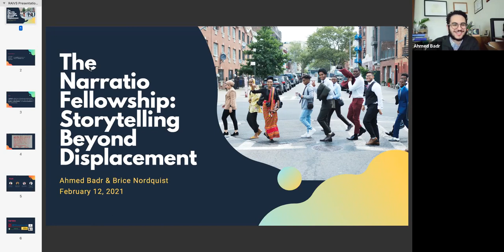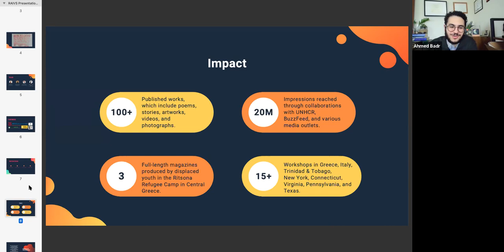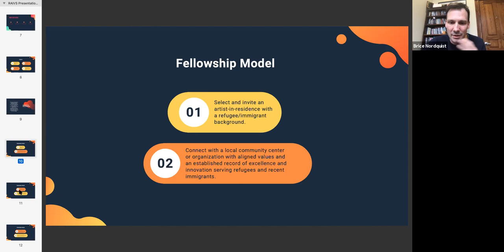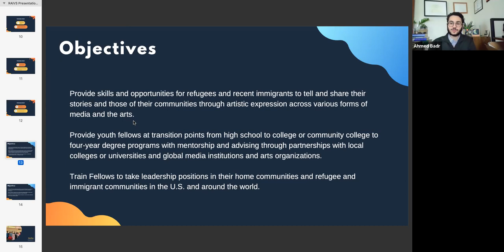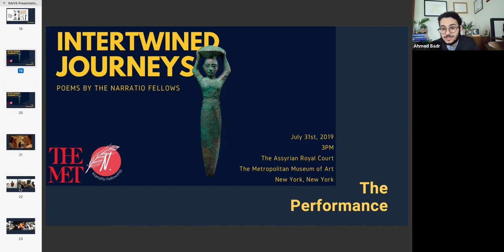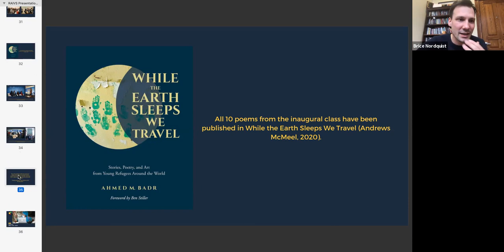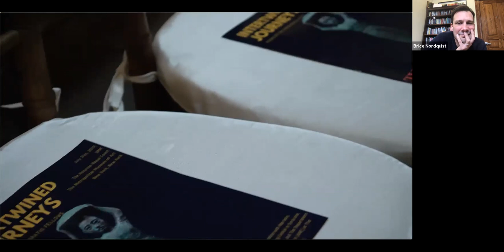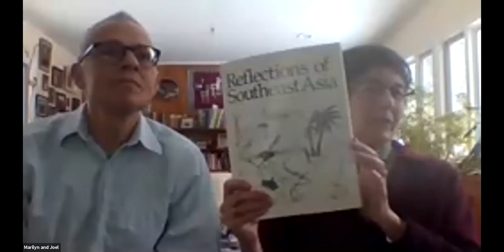RAIVS Narratio Fellowship - Ahmed Badr and Brice Nordquist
RAIVS Session 13